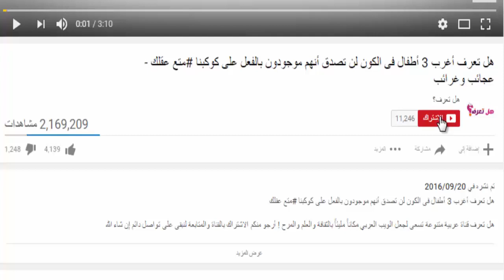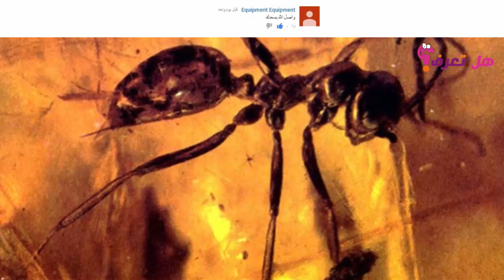أكبر نملة في التاريخ عمرها 99 مليون سنة سبحان الله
هل تعرف  قناة عربية  متنوعة  تسعى لجعل الويب العربي مكاناً مليئاً بالثقافة والعلم والمرح ! وتجمع كل مايثير اهتمامك من الامور الغامضة و الصادمة و الغريبة وكذلك فيديوهات الخدع البصرية، لا نعتمد الى حشو القناة بكميات كبيرة من الفيديوهات بل نسعى لتقيدم فقط ماهوا مميز ومثير بأفضل تقنية انتاج مرئي، أرجو منكم الاشتراك بالقناة و تفعيل رمز الجرس لنبقى على تواصل دائم إن شاء الله

ملاحظة هامة:
لا يسمح بتنزيل الفيديو واعادة تحميله على اي قناة ثانية لان جميع فيديوهات قناة هل تعرف؟

الشرح:

أهلا و سهلا بكم متابعين قناة هل تعرف؟

أكبر نملة في التاريخ عمرها 99 مليون سنة ، هل سمعت يوم وجود أغرب نملة في العالم أو لنقول في التاريخ؟ نعم هذه النملة غريبة جدا تم إكتشافها وتم دراستها وقدر عمرها ب 99 مليون سنة، لنقول أنها أكبر و أغرب نملة في العالم، لتكملة الموضوع، شاهد الفيديو، ،إنه موضوع توب ، لهذا المرجو دعمنا بالإشتراك في القناة و الإعجاب بالفيديو و مشاركته و أيضا مشاركتنا رأيكم في هذا الفيديو في تعليق و شكرا

شاهد المزيد في الفيديو

الحمد لله وأستغفر الله  و لا حول و لا قوة إلا بالله